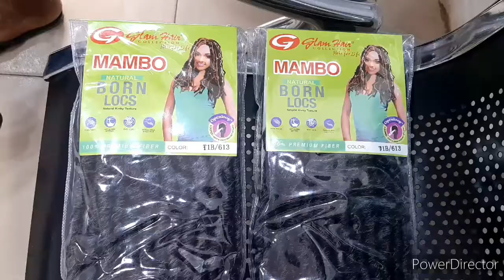COME WITH ME TO THE HAIR SALON/A day in the life of a Nigerian YouTuber/unboxing a gift/ VLOG 9